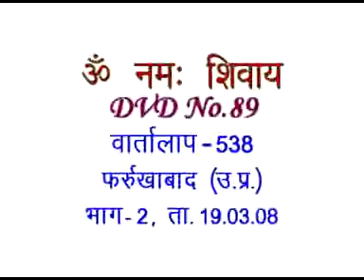Discussion 538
Copyright :    AIVV